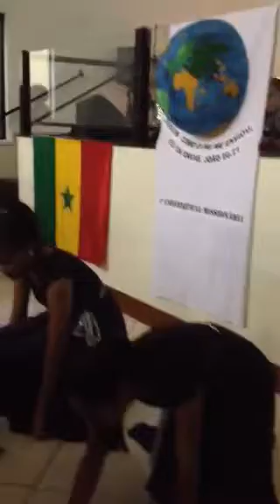Coreografia Eu vou Igreja O Brasil para Cristo